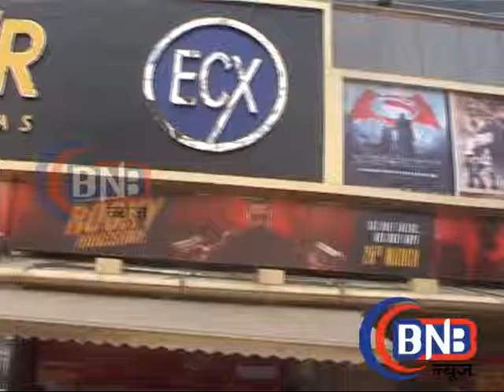VRUNADHAVAN MARATHI MOVIE # STAR CAST WITH INTERVIEW # 01